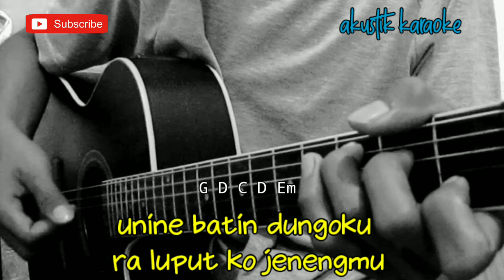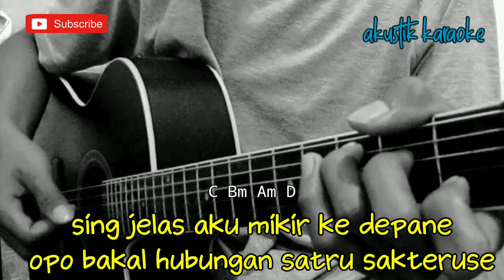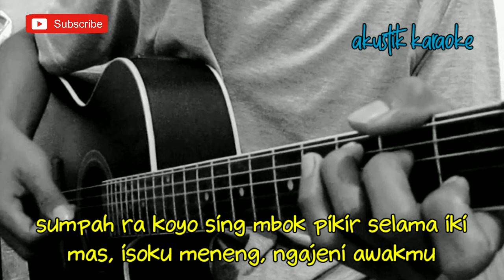SATRU - ESA RISTI FT. WANDRA (AKUSTIK KARAOKE) | LIRIK & CHORD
Halo sodara kali ini ada lagu terbaru esa Risti feat Wandra satru
Lagu baru esa Risti feat Wandra satru
Chord satru
Lirik satru
Cover satru esa Risti feat Wandra
Tutorial gitar satru
Kunci gitar satru
Karaoke Akustik satru esa Risti feat Wandra
Akustik Karaoke satru

Semoga video karaoke Akustik satru esa Risti feat Wandra bermanfaat bagi anda ya

Lirik satru